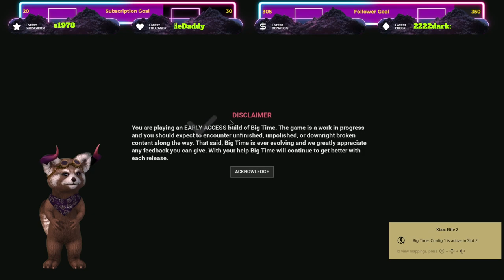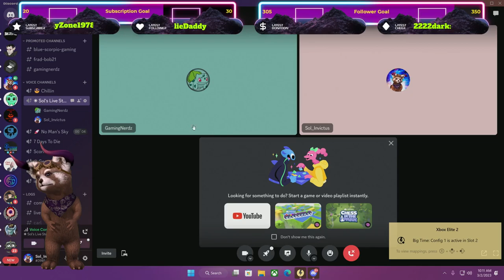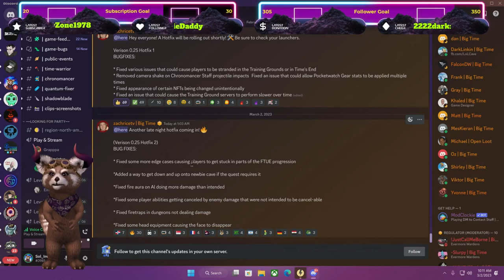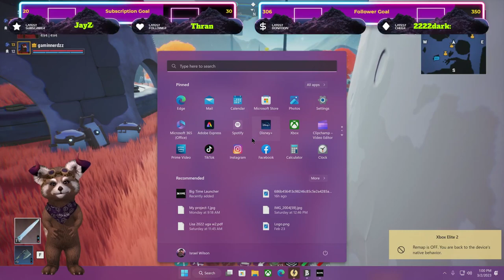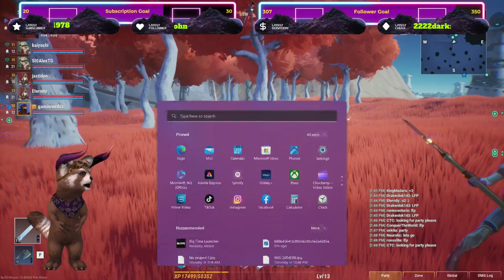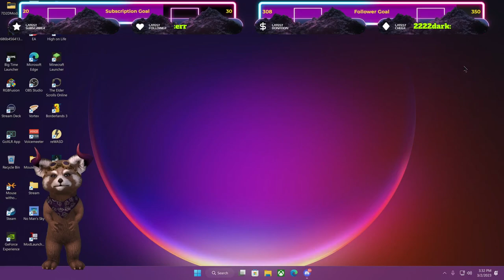[ ENG | 18+ ] Big Time! ep.2.1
Sol is a Big Time Ambassador Chill Gamer & Pirate. Let's explore reality together.

Want to Play BigTime?

Sols wishlist
 Dodge Address: DLxjQ1rKLLfyXXEKRnfbfejaVzg2a2Abci